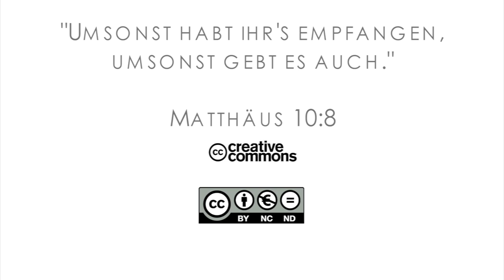15Q03 / 04-00 Missionare in der Bibel